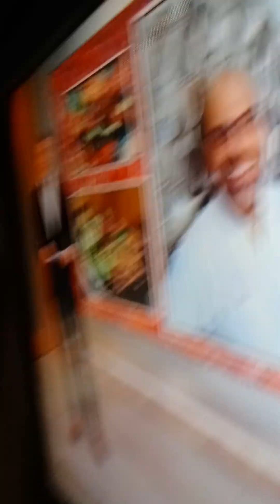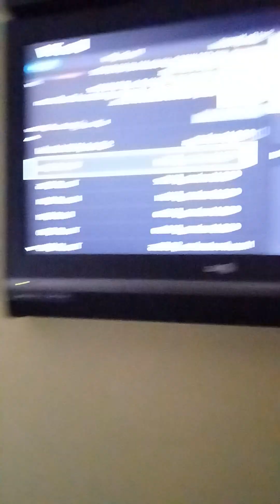T.V. MENTION CBS SATURDAY E43 & CBS MORNING E213, MY OVERLAY PARLAY & REAL LIFEFRAME EXPERIENCE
STAR*1978
STAR*8378
10/26/2022